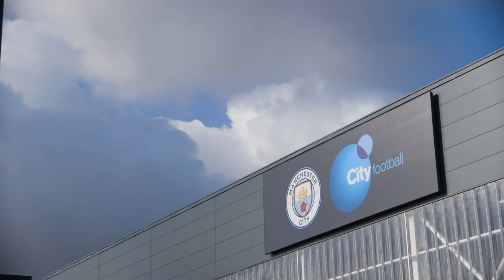Gael Clichy's Training Ground Secrets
City and France left-back Gael Clichy gives us an in depth interview about what makes him tick on the training ground and his ambitions to have as long a career as Totti and Ryan Giggs.